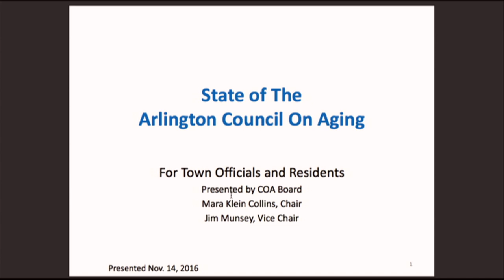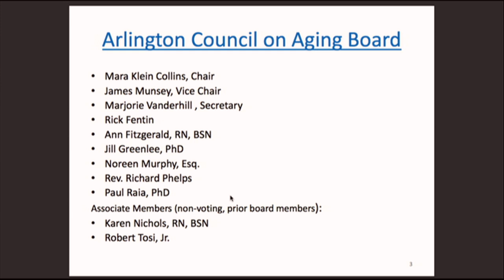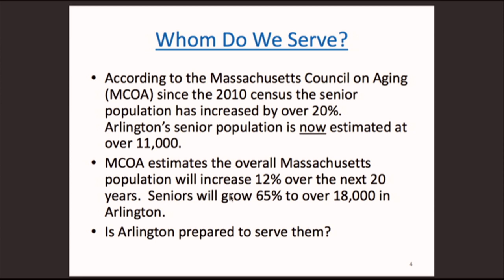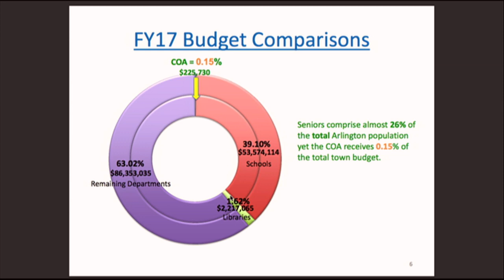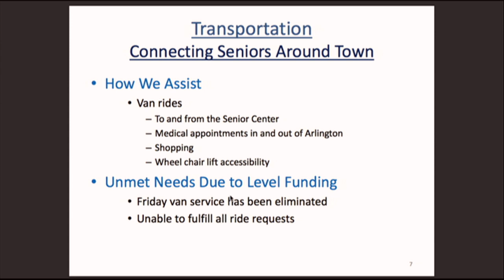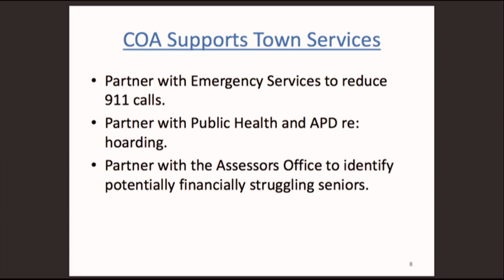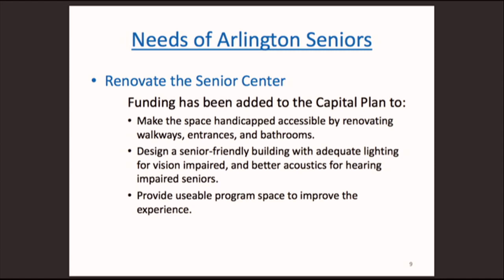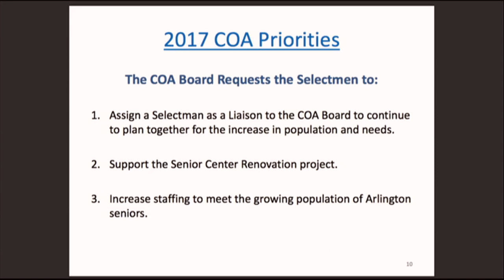Selectmen Meeting - November 14, 2016